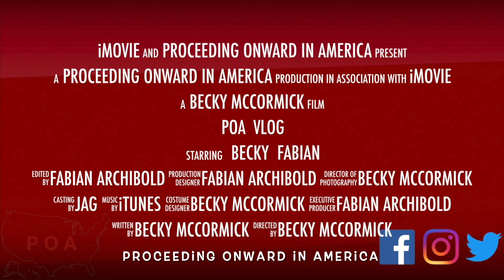POA vlog 5 What works & what hasn't worked to make money & RV full time ~ Income while Rving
While Rving full time we tried to find ways to make money while traveling.  This is how we did it. Some have worked and some have not.  We also learned about some other options and how credit cards can help as well.  Let us know what you think!